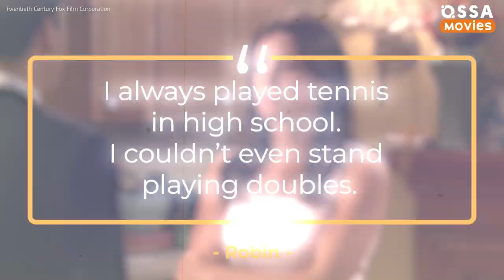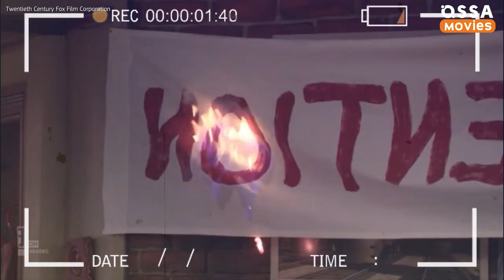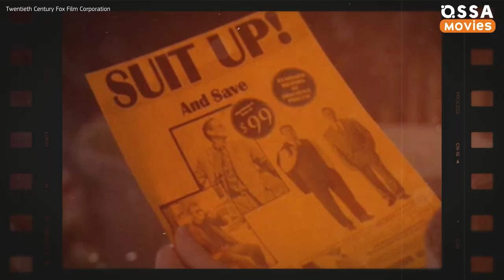LEGEN-wait for it-DARY How I Met Your Mother Plot Holes |🍿OSSA Movies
How I Met Your Mother is known for being a very consistent series where even the tiniest details often tie up with further major events. But since it’s just a show, How I Met Your Mother inconsistencies were still there. And there were quite a few of them!

Have you noticed how How I Met Your Mother series showed Barney Stinson completely unable to drive and then we saw him driving calmly quite a few times? Another one of the HIMYM mistakes was when Robin Scherbatsky was afraid of Not Moby’s gun. Besides, remember how Marshall Eriksen never allowed to have food in his car… or did he? And how could Lily Aldrin’s dad pay for her wedding if he was always broke?

So yeah, even this legendary series still allowed plot holes to happen! Watch this video to see all the major How I Met Your Mother plot holes. But here’s a fair warning: after looking into HIMYM problems and inconsistencies, you might want to binge-watch HIMYM once again! After all, you’ll realize how much you miss Ted and Robin, Lily and Marshall, and, of course, Barney!